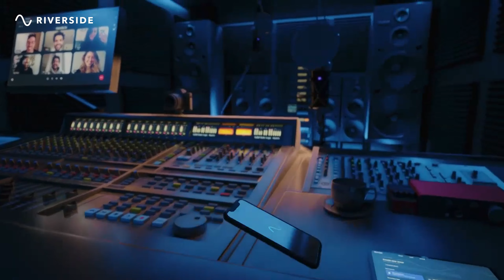The Replimat DS9 Review, ep 19. 'IN THE HANDS OF THE PROPHETS'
Andy and Tim discuss episode #19 of Deep Space Nine, 'In the Hands of the Prophets',  as well as discussing Asterix and editing.

And on Threads.net you can find us under andyfrankhamallen and mrbrell